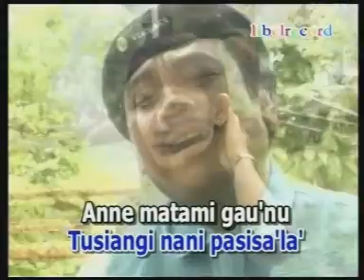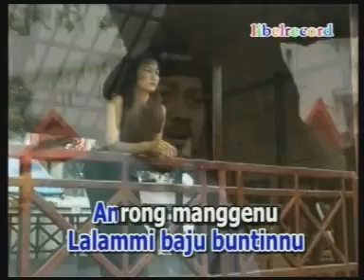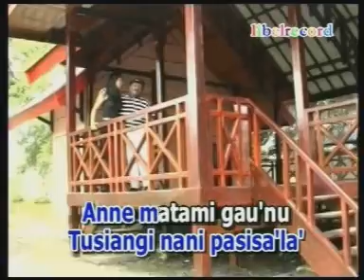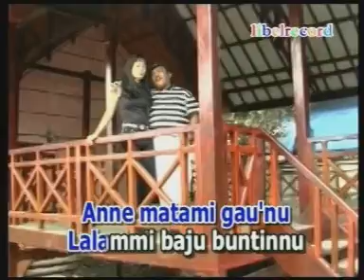PACCE TONJI PA'MAIKKU (Official Libel Record Channel)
CIPT : SYAM.SR
VOCAL : KAHAR.HS

Dari Album  KARAOKE VCD MAKASSAR VOL.8